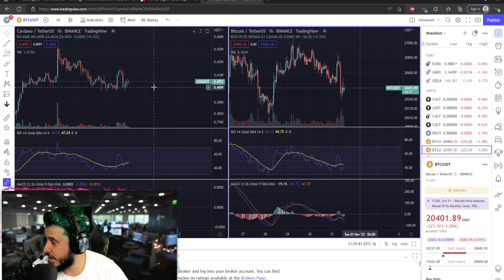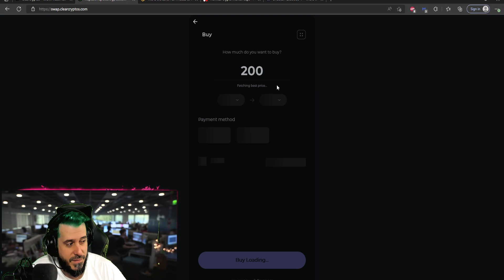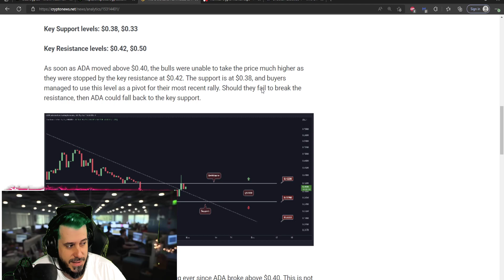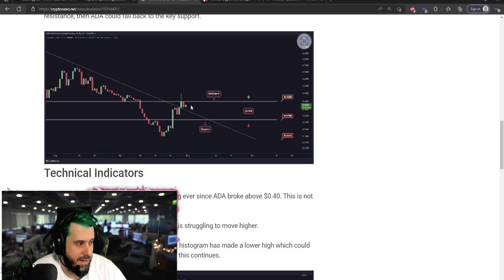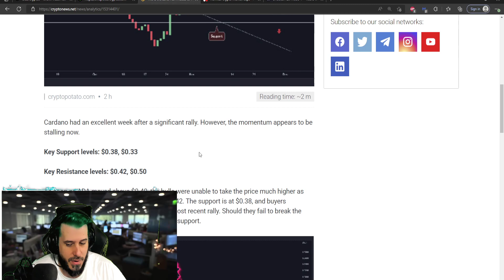Cardano Ada Crypto - TECHNICAL ANALYSIS. HOW?!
*All donations will be used to improve the channel/streaming efforts & fund future projects to help promote HEX, PulseChain, and PulseX adoption.

HEX.COM
PULSEX.COM
PULSECHAIN.COM & the world’s largest airdrop coming soon!